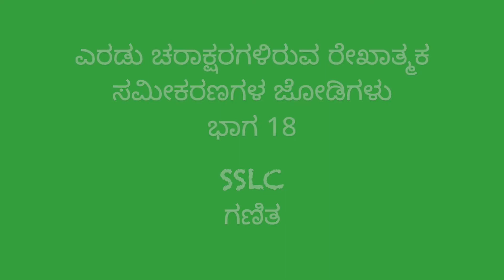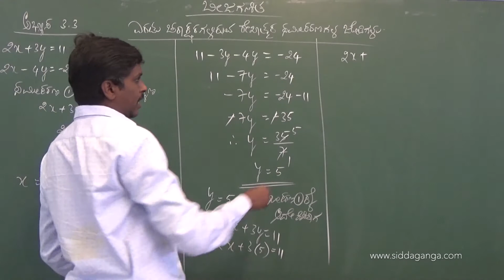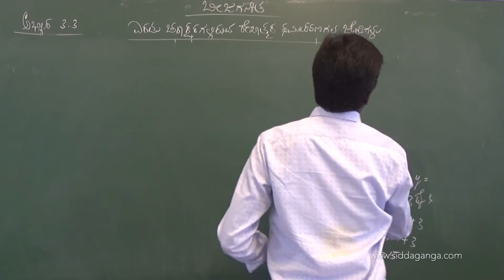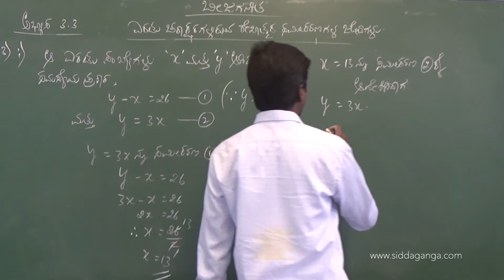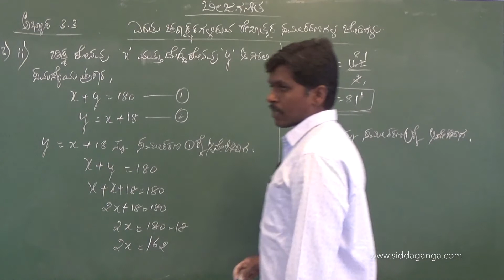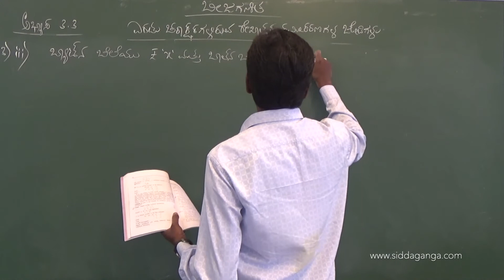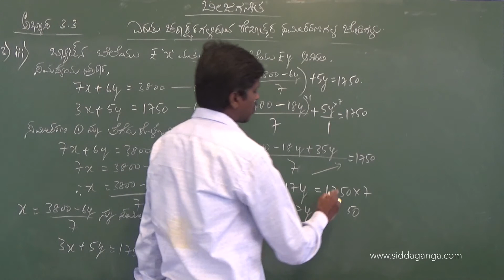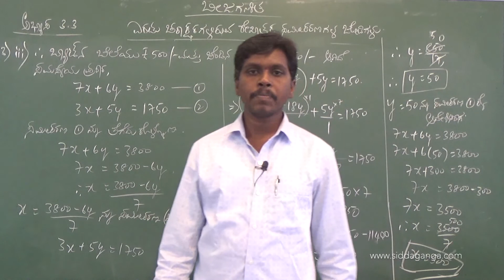SSLC - MATHEMATICS - ERADU CHARAKSHARAVULLA REKATHMAKA SAMEKARANAGALA JODIGALU - PART 18